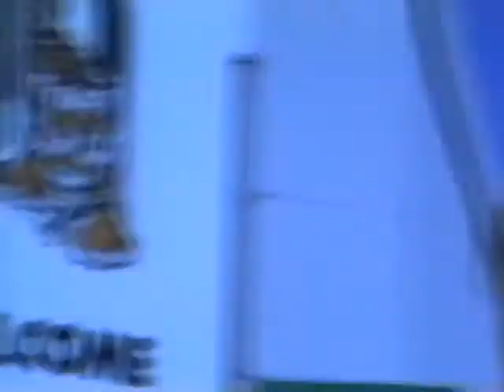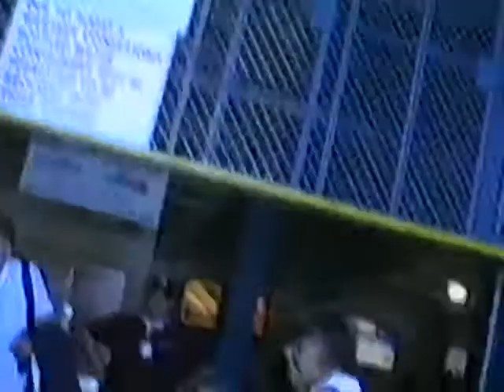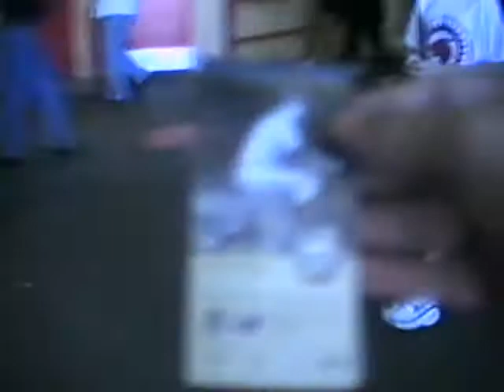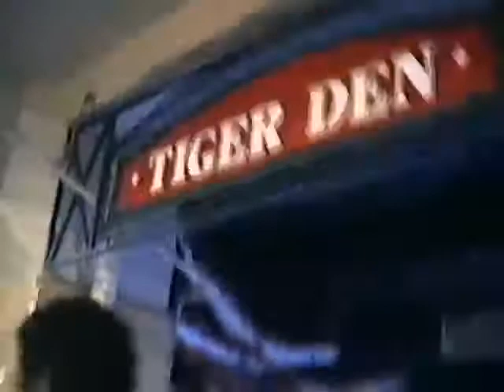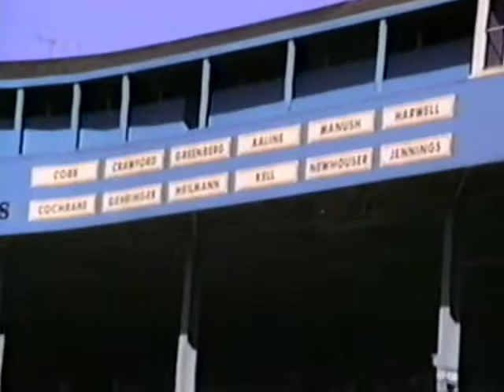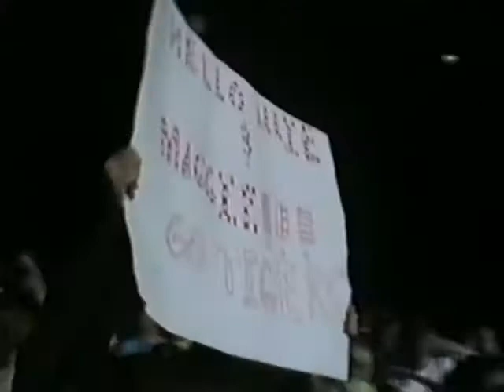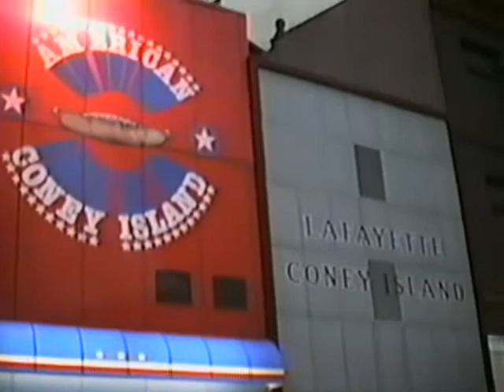Tiger Stadium 8-14-99 with Tom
This is the last season at Tiger Stadium (1999). My late friend Tom Monolidis and I went to the game during one of my visits from LA. You'll see the miracle that happened when we went to buy tickets. A couple GAVE us a free pair, and they were great seats. We walk around the whole stadium to get a good view from many angles. At the end of the video, we go take a look at the construction site of Comerica Park. I'm very glad to have captured this on video. I miss this old ballpark and I miss my buddy Tim.